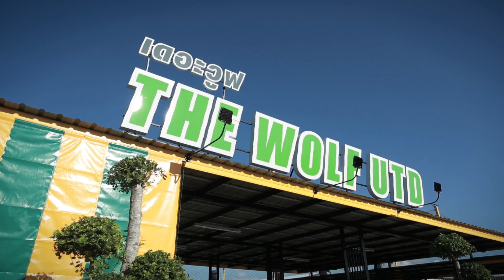Ari Show Pro @The Wolf Stadium & Crystal Park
วีดีโอบรรยากาศในกิจกรรมเปิดคลีนิกสอนฟุตบอล Ari Show Pro ที่สนามหญ้าเทียม The Wolf จ.กำแพงเพชร เมื่อวันที่ 16 พ.ย. ที่ผ่านมา และ ที่สนามฟุตบอล คริสตัล พาร์ค เมื่อวันที่ 19 พ.ย. โดยเหล่าบรรดา อาริ พรีเซนเตอร์มากมาย กิจกรรมความสนุกนี้จะไปเกิดขึ้นที่ไหน เมื่อไหร่ รอติดตามกันให้ดี เร็วๆนี้เจอกัน